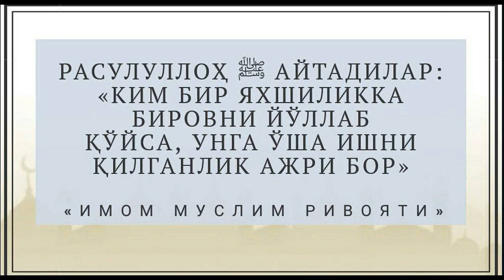10/Авлавийёт дарси силсиласидан. Абдуллоҳ Зуфар Ҳафизаҳуллоҳ.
Каналимизга аъзо бўлиш учун ушбу ссылкани босинг!